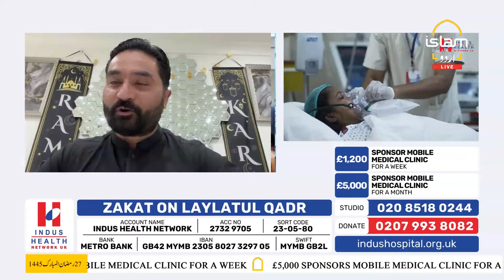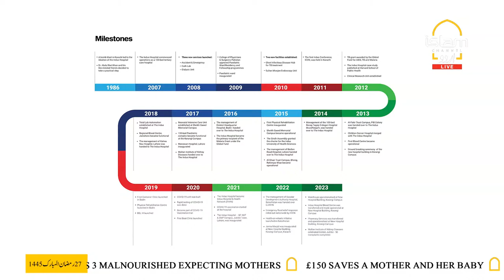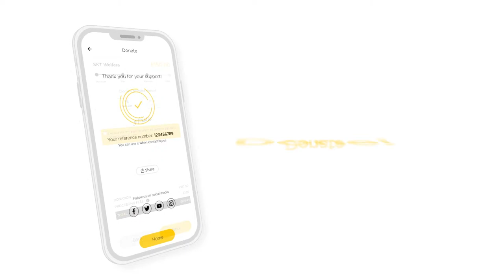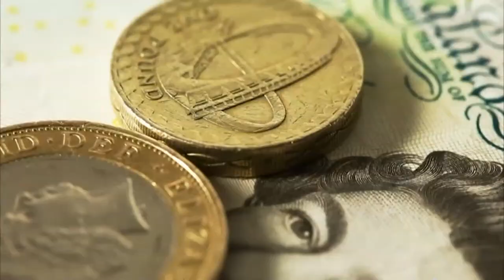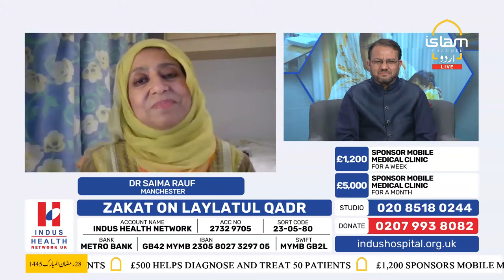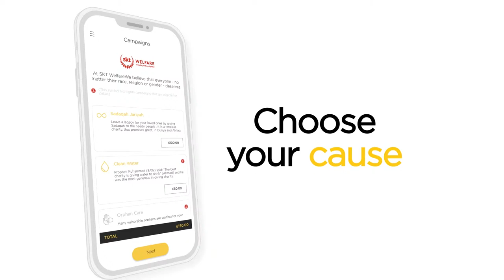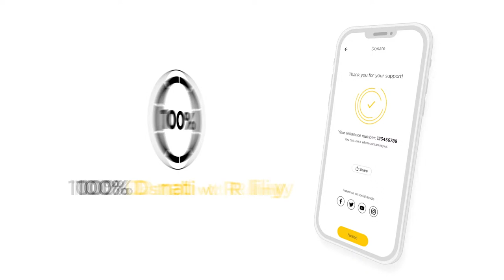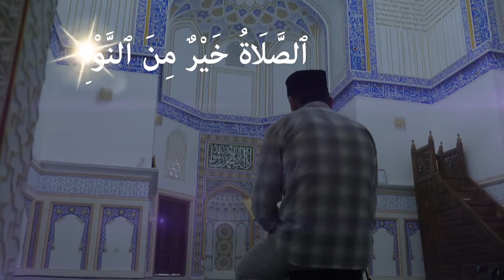Watch Indus Hospital & Health Network LIVE on Islam Channel UK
Join Indus Health Network UK for a LIVE Ramadan Telethon tonight, Saturday, April 6, 2024, at 6:15 PM UK Time on YouTube, SKY 755, Virgin Media 839, Facebook Live, and Islam Channel, as we unite to support Indus Hospital & Health Network (IHHN) in Pakistan!

This Ramadan, extend your generosity and compassion by donating to help save countless lives in Pakistan.

IHN UK Supporters
Dr Shahid Latif, Leicester, Asim Sattar, Belfast
Tahir Bashir, Edinburgh
Osaid Masood, Inverness.